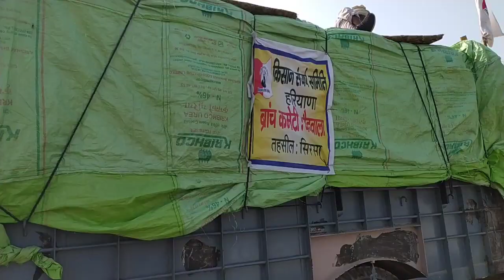tikri border live ਟਿਕਰੀ ਬਾਰਡਰ ਤੋ ਲਾਇਵ‌ Delhi Farmer Protest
Kisan Andolan
Tikri Border
Kisana da darna
# Delhi
Live Delhi border
Live Delhi Darna
ਦਿੱਲੀ ਕਿਸਾਨ ਅੰਦੋਲਨ

Thanks fir watching our video 🙏🙏